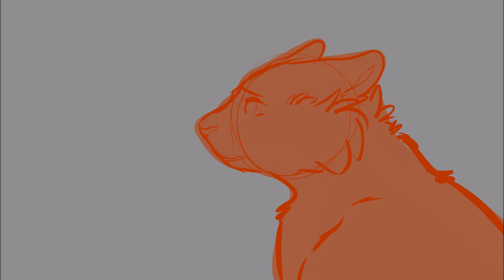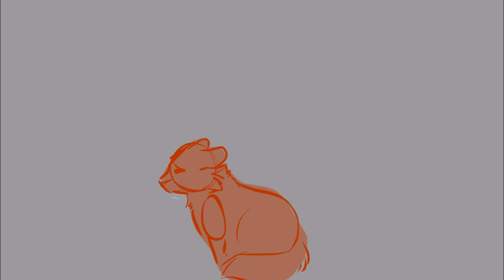Lifeboat | OC PMV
Inspired by a friend ;'D